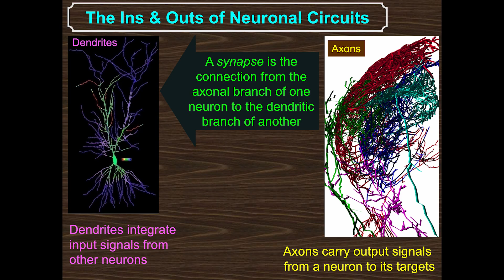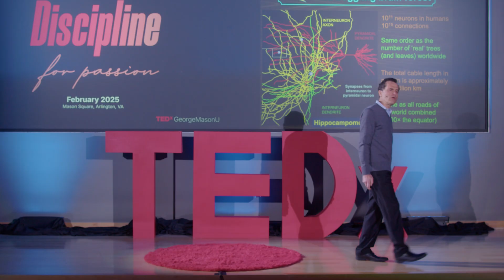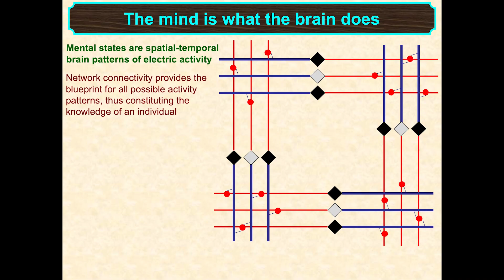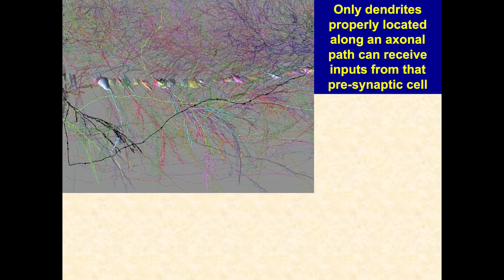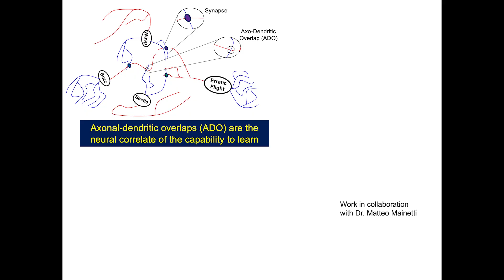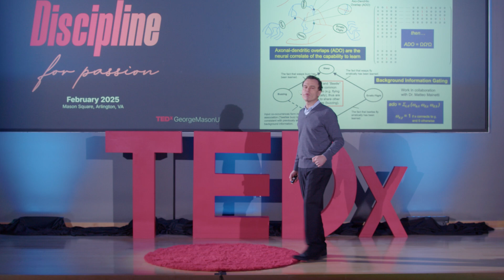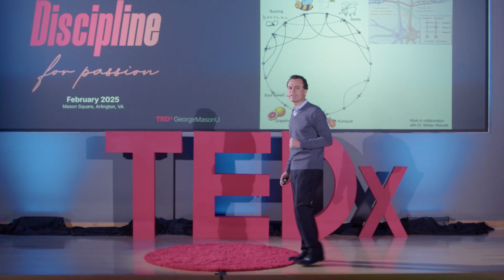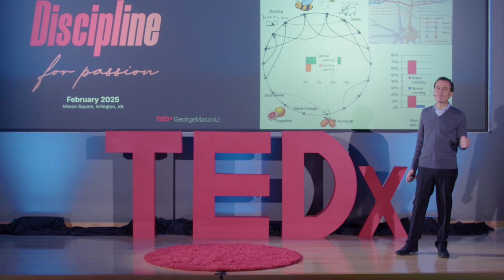Trees of the Brain, Roots of the Mind | Dr. Giorgio Ascoli | TEDxGeorgeMasonU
In the mammalian brain, tens of billions of nerve cells, with their tiny tree-like structures, make up a massive network capable of enormous computational power. In this talk, Giorgio Ascoli reveals that the branching shape of brain cells has a huge impact in determining what and how we learn and later remember. In the process, Ascoli ties together the foundations of neuroanatomy with psychological principles such as memory gating by background information. The talk also explains why humans can quickly absorb causal associations while seamlessly filtering much more numerous spurious cooccurrences. Experience sculpts network connectivity, making every individual absolutely unique. The speaker moved to neuroscience after training in chemistry, and his lab now uses neuroinformatics and data-driven modeling to investigate the mechanisms linking neural circuitry to cognition and consciousness. Giorgio Ascoli received a Ph.D. in Biochemistry and Neuroscience from the Scuola Normale Superiore of Pisa, Italy. He continued his research at the National Institutes of Health in Bethesda, MD, to investigate protein structure and binding in the nervous system. He moved to the Krasnow Institute for Advanced Study at George Mason University in 1997, leading a transdisciplinary research group that includes biologists, physicists, computer scientists, and physicians. Dr. Ascoli is founding Editor-in-Chief of the journal Neuroinformatics and an editorial board member of several other international journals. He contributed to the establishment of the field of computational neuroanatomy. His 2015 book “Trees of the Brain, Roots of the Mind” was published by MIT Press. Dr. Ascoli received the 2012 Outstanding Faculty Award of the State Council for Higher Education of Virginia, was elected AIMBE fellow in 2022, and won the Beck Presidential Medal for Excellence in Research and Scholarship. This talk was given at a TEDx event using the TED conference format but independently organized by a local community.